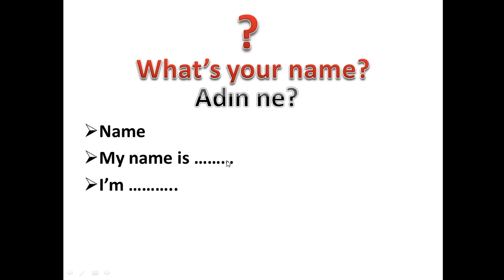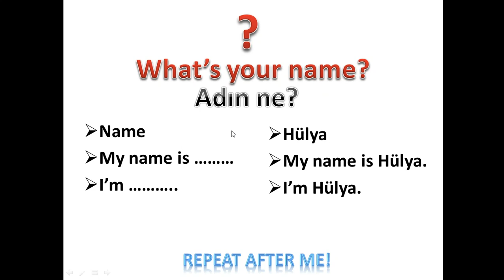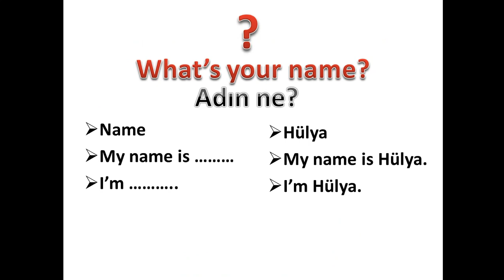8 İngilizce - 2.Sınıf 2.Ünite 2.Ders